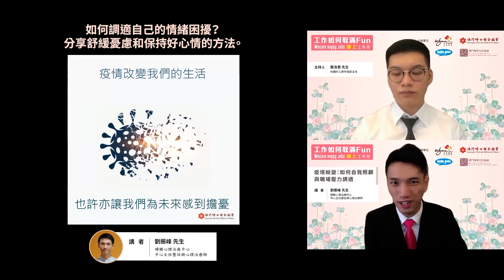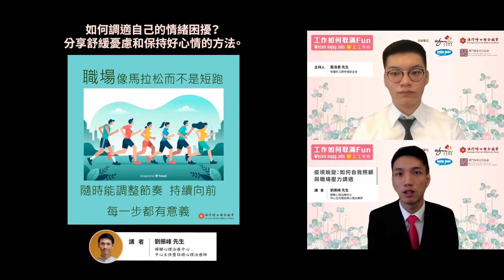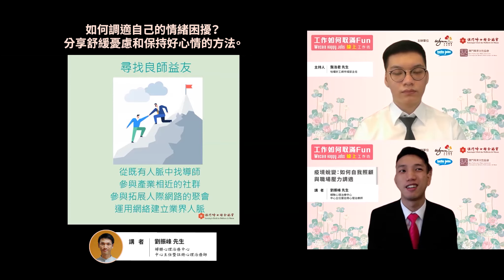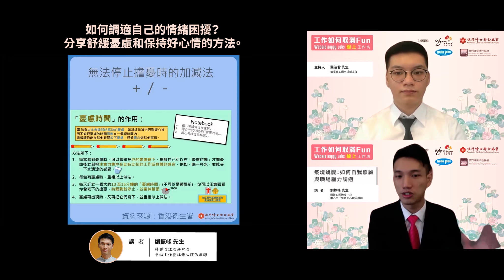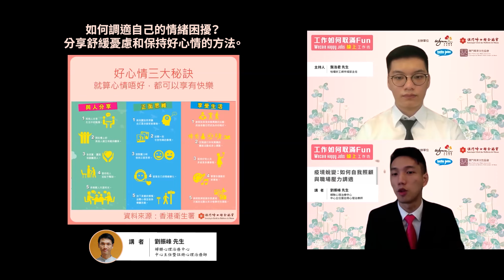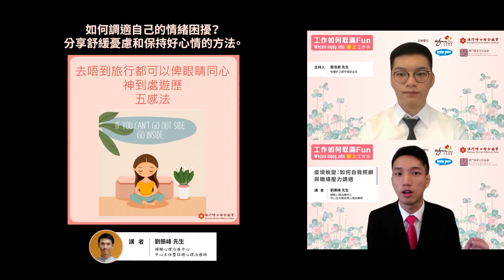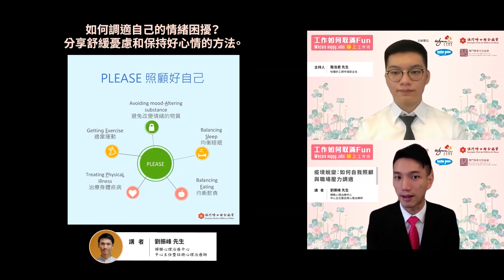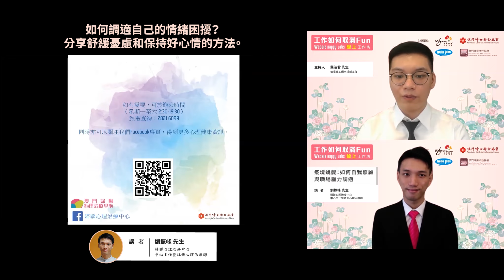【工作如何取滿 Fun - WeCare Happy Jobs 線上工作坊】 疫境蛻變 如何自我照顧與職場壓力調適2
活動由 Wynn Care 永利關愛、‌ 澳門婦女聯合總會、 哈囉好工網 hello-jobs 及 澳門專業女性協會 合辦。